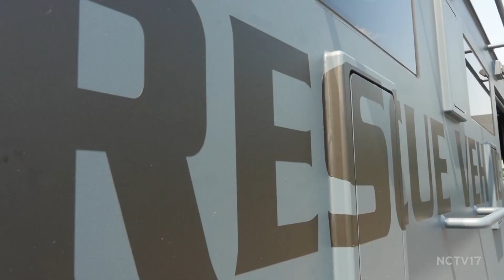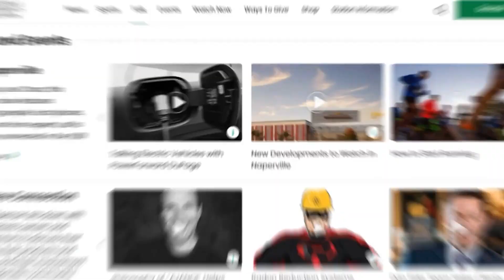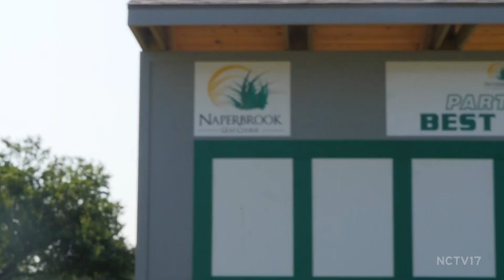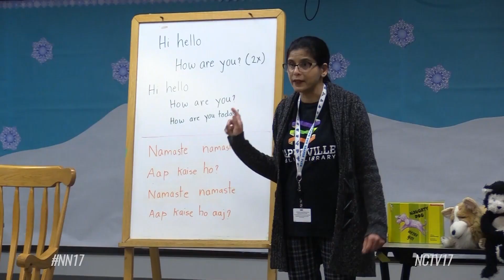Naperville's SRT, ENT Problems, Golf Etiquette, Business Law, & Pam Bartlett on 630 Naperville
On this edition of 630 Naperville, Co-Hosts Nathan & Paige Ronchetti hear from Chief Arres about Naperville's Special Response Team, are joined by an otolaryngologist to hear about common ear, nose, and throat problems, learn about etiquette on the golf course, and find out what's on Pam Bartlett's bucket list.

ABOUT US
Naperville Community Television (NCTV17) broadcasts on Channel 17 in Naperville, IL (Comcast & Astound) Programming is also available via simulcast and video on-demand